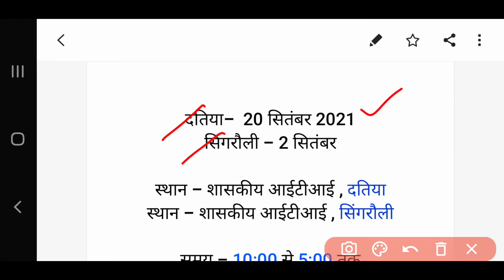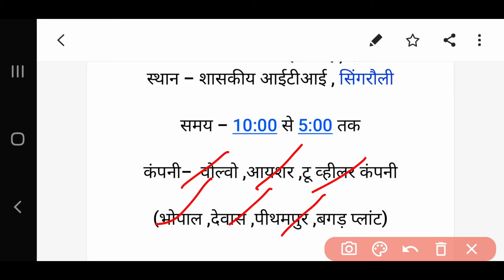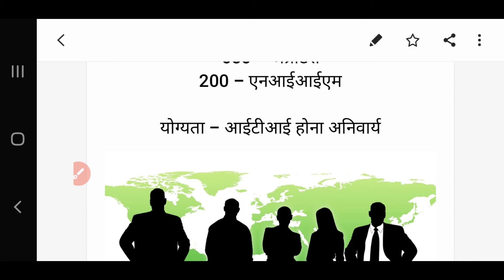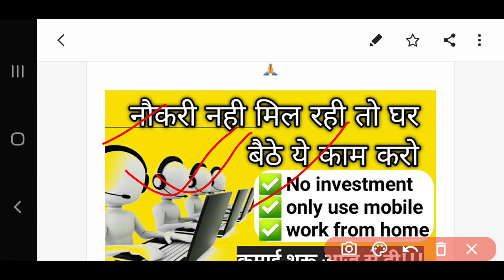Placement and apprentice vacancy mp | apprentice vacancy jabalpur | apprentice vacancy datiya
Placement and apprentice 2021 mp,
Placement and apprentice mp,
Apprentice vacancy datiya,
Apprentice vacancy jabalpur,
Apprentice vacancy mp,
Apprentice vacancy eiser,
Apprentice vacancy p&g,
Apprentice vacancy singroli,
Apprentice vacancy 2021,
Eiser vacancy 2021,
P and g  vacancy mandideep,
Job in jabalpur,
Pithanmpur indore,
job in bhopal,

Educational kranti
teligram group